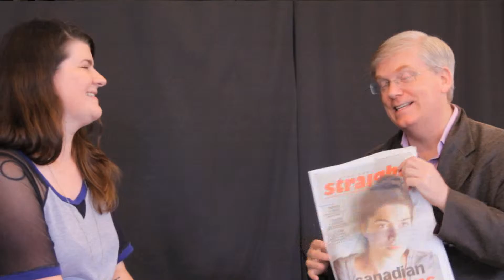VIFF - FSM - Canadian Feature Film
David C. Jones interview writer and director Melanie P. Jones and actress Vanessa Crouch about FSM - a movie about dating in the modern age.

Camera by Seigfred Perolino